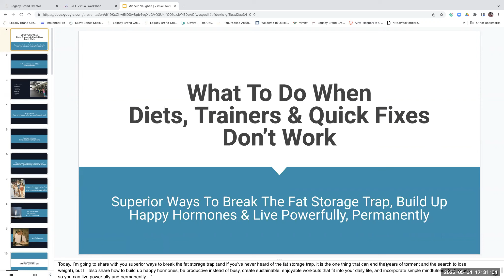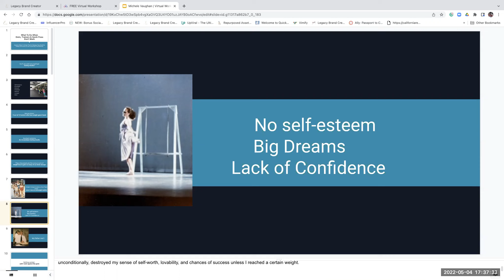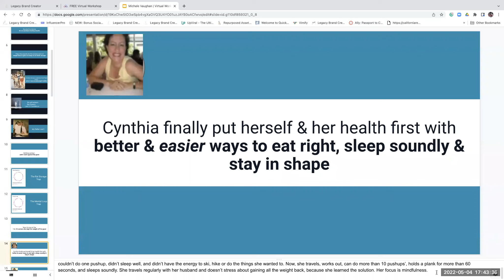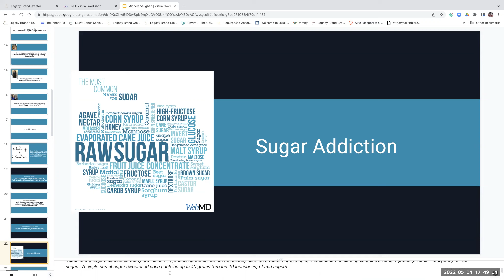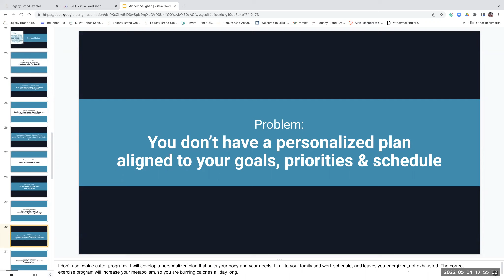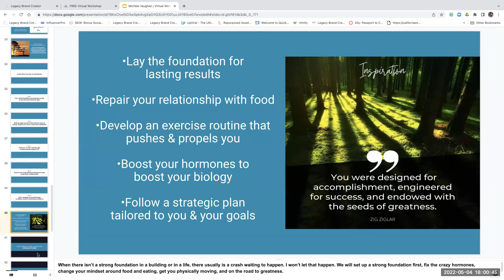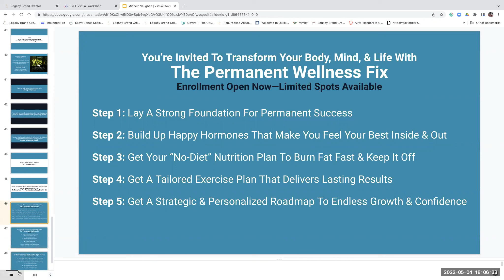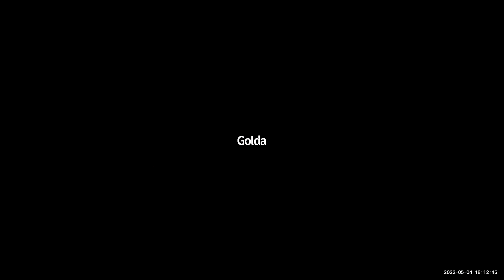Workshop Video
What To Do When Diets Don't Work.